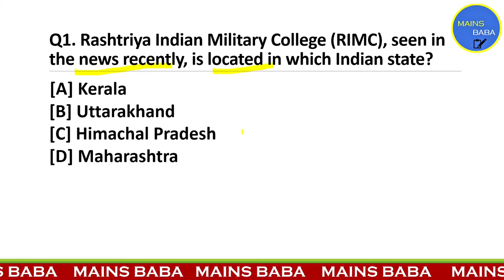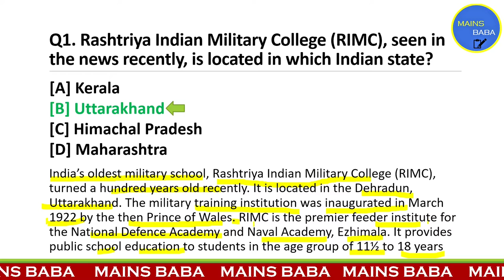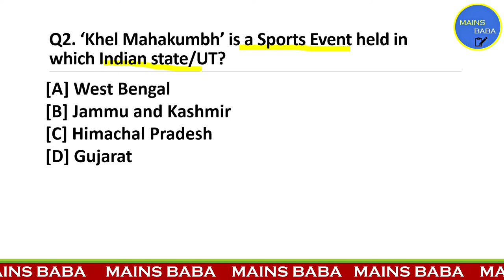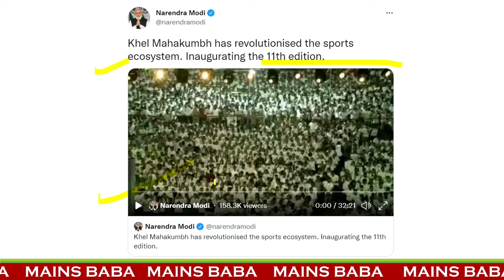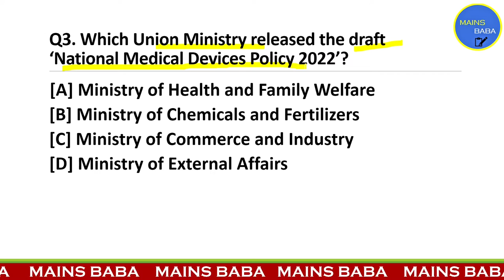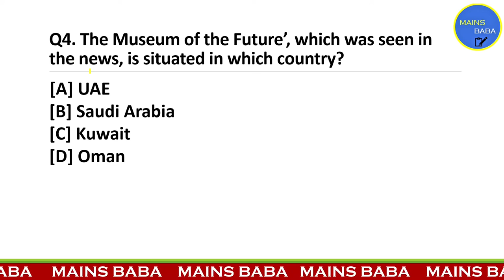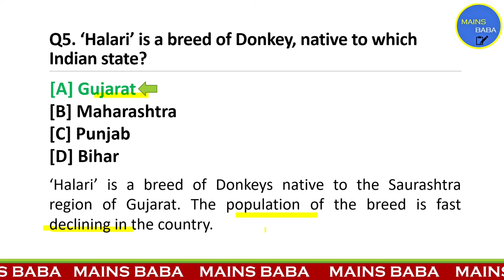Daily Current Affairs in Hindi | 16 MAR 2022 | Prelims | UPSC 2022 | MAINS BABA | HARSH KUMAR ❤️🤗